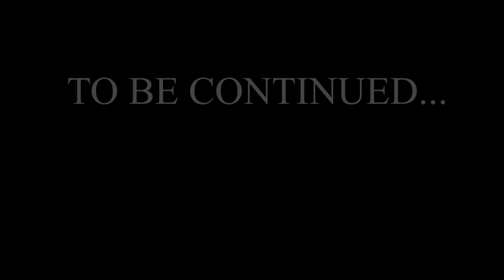Arkham Horror: Mother's Embrace - Walkthrough Part 8 (No commentary)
Welcome to my Arkham Horror: Mother's Embrace playthrough. Gameplay was captured on Playstation 5.

The year is 1926: a professor of astronomy is found dead in her mansion and everything indicates that she has been the victim of a heinous murder. Choose from 12 intrepid investigators from the Arkham Horror games, each with a unique set of skills, and assemble your team to shed the light over this mysterious death.

Find clues, perform interrogations and progress through nine chapters as the story unfolds. Your investigation will take you to visit shadowed institutions and mysterious locales, ranging from Miskatonic University, the Arkham Asylum, and the bayous of Louisiana.

As you face off against Lovecraftian horrors, your investigators will descend deeper into the depths of madness, affecting their level of sanity and causing traumas that will impact the course of your investigation. Care about your sanity and make the right choices the Ancient Ones are preparing their return.